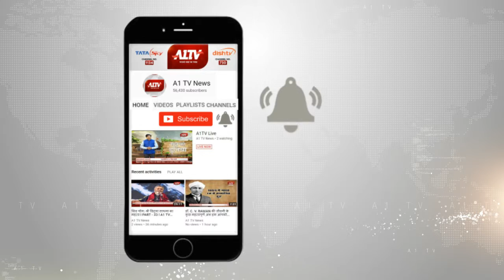जयपुर : ज्योति खंडेलवाल के समर्थन में सर्व समाज